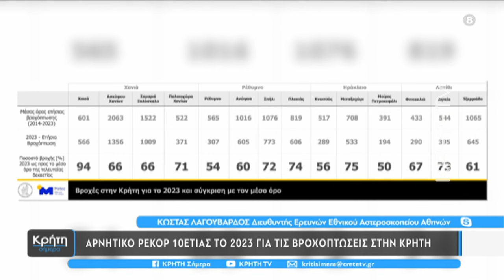Αρνητικό ρεκόρ 10ετίας το 2023 για τις βροχοπτώσεις στην Κρήτη